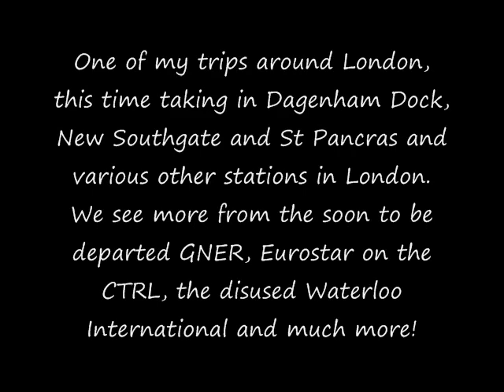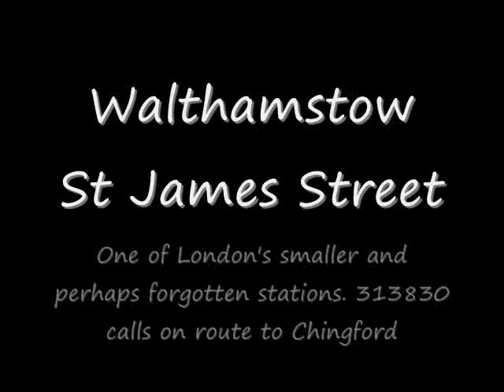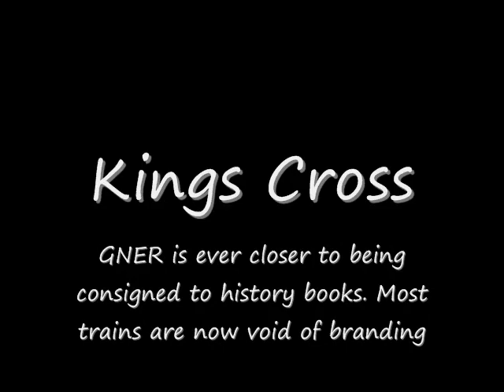London: East and North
After another look at the disused Waterloo International we take a look at Dagenham Dock, before heading to St Pancras, Kings Cross (for the debranded GNER sets), and New Southgate and more!